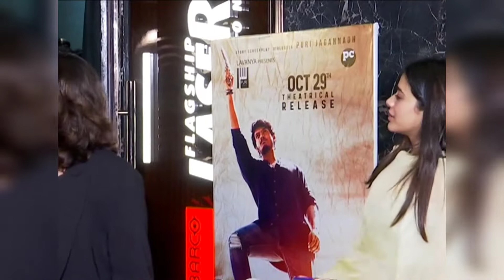Puri Jagannadh, Charmme, Anil PADURI interview (watch it 👍)